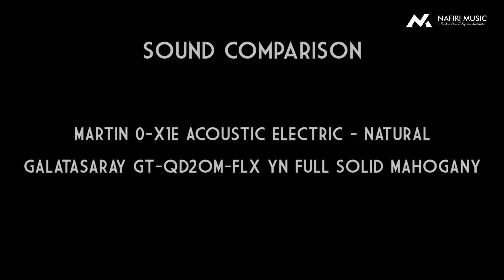Sound Comparison | Martin 0-X1E With Galatasaray GT-QD2OM-FLX YN Full Solid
GALATASARAY GT-QD2OM-FLX YN FULL SOLID MAHOGANY WITH FISHMAN FLEX PREAMP

Specification:
- Full Solid Mahogany Top/Side/Back
- OM Body Size
- Rosewood FB with Flower inlay
- Rosewood Veneer on Headstock
- Premium ultra glossy finish
- Premium Abalone Binding + Abalone Rosette
- High Quality Galatasaray Diecast Tuner and Gold hardware
- Fishman Flex CAA preamp
- Gigbag Included

MARTIN 0-X1E ACOUSTIC ELECTRIC - NATURAL

Specification:
- Tenor-sized 0 body enables hours of playing comfort
- Mahogany-grained HPL body looks great and resists changes in temperature and humidity
- Fishman MX electronics reproduce natural plugged-in tone
- Stratabond birch laminate neck construction increases stability
- Scalloped X bracing allows the top to vibrate more naturally
- Smooth-as-glass fingerboard makes playing a joy
- Performing Artist neck profile feels like an old friend